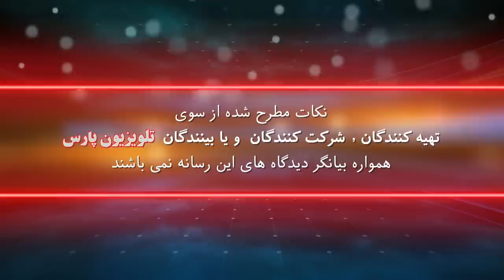بازشناسی باورها با ايمان امیری سلیمانی